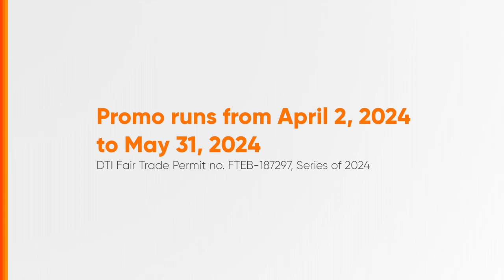Caltex Rewards Win a Million, Pick a Premyo Promo Radio Ad Q2 2024 35s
Ito po ang Q2 2024 Radio Ad ng Caltex Rewards Win a Million, Pick a Premyo Promo.

DRPS Two 7182: Caltex Rewards Win a Million, Pick a Premyo Promo Radio Ad Q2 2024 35s